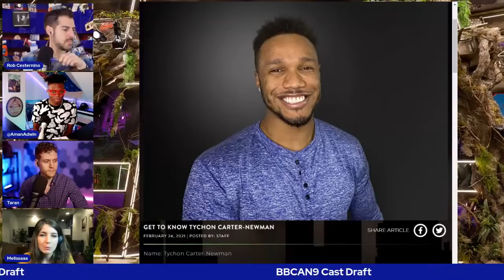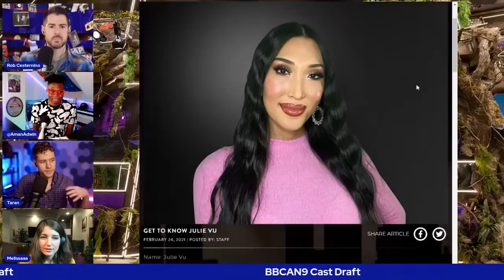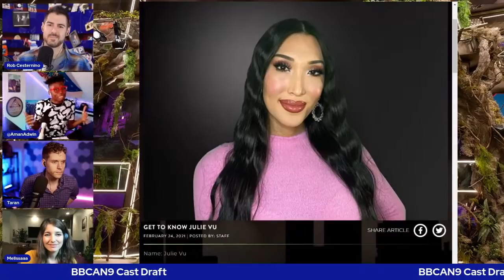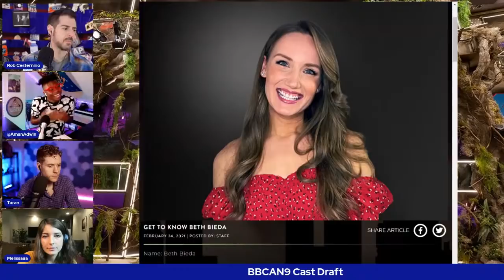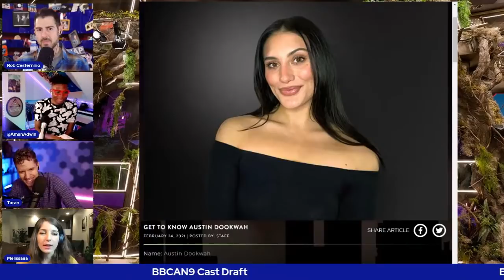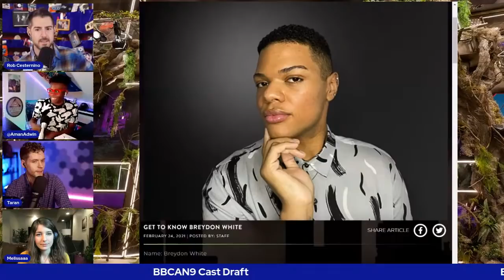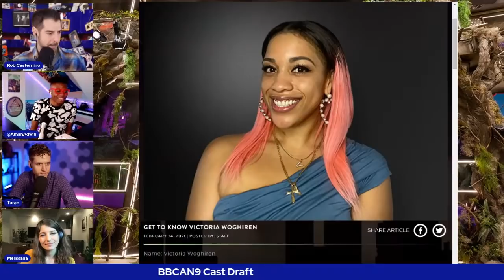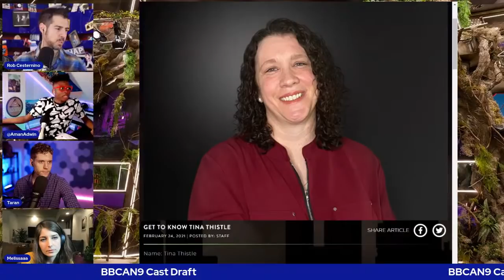Big Brother Canada 9 | Pre-Season Cast Draft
After months of anticipation, Big Brother Canada is back for season 9. Today, Rob Cesternino, Taran Armstrong, Melissa Deni, and Aman Adwin reunite to bring you the Big Brother Canada 9 cast preview. Listen as this panel carefully reviews each Houseguest and predicts how they will play this season.

This season's Houseguests include:

Austin Dookwah
Beth Bieda
Breydon White
Ethan Quance
Jedson Tavernier
Josh Farnworth
Julie Vu
Kiefer Collison
Latoya Anderson
Rohan Kapoor
Tera Gillen-Petrozzi
Tina Thistle
Tychon Carter-Newman
Victoria Woghiren

To learn more about each Houseguest and review their detailed player profiles, check out the following: Big Brother Canada Season 9 Cast